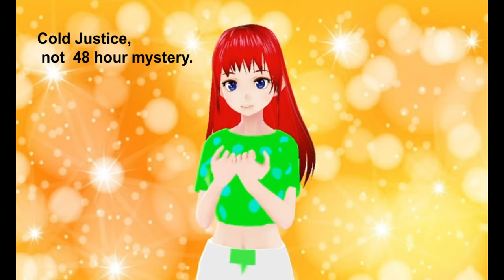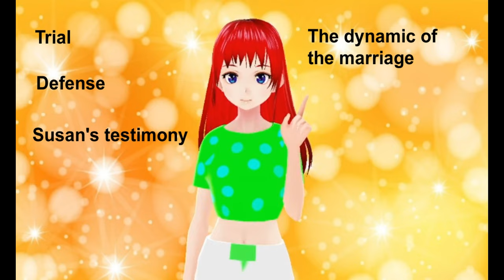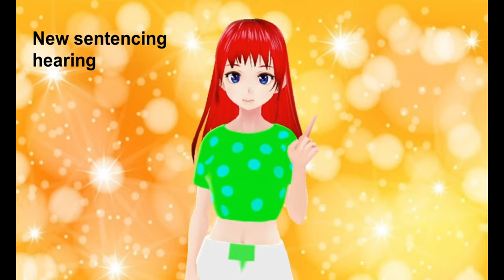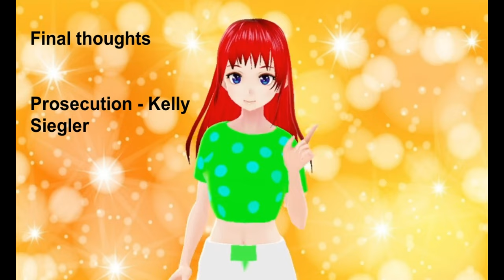3. Susan Wright stabbed her violent husband 193 times|True crime&Mystery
193 STABS TO FREEDOM.
193 stabs would clearly say "life in prison", but as I read the story of Susan Wright and how things unfolded until the day she stabbed her husband 193 times I must admit I can't help but feel empathy for her.

0:00 Intro
0:56 Background/Early years
1:40 Young Susan
2:25 Meeting Jeffrey
3:13 Marriage
3:25 Jeffrey
4:23 Children
4:33 The stabbing
5:32 The confession
6:17 Crime scene
7:19 Manner of death
8:03 Trial
8:22 Trial-Prosecution
13:13 Trial-Defense
16:33 Trial-Susan's testimony
21:25 The verdict
21:41 The appeal
24:14 New sentencing hearing
25:58 Parole
26:17 Release
26:41 Final thoughts - Prosecution
28:13 Final thoughts - Susan
30:02 Final thoughts - Jeffrey

Leave your case suggestions in the comments down below. true crime